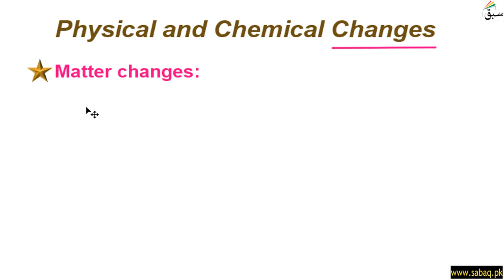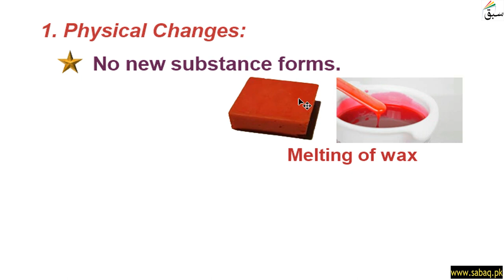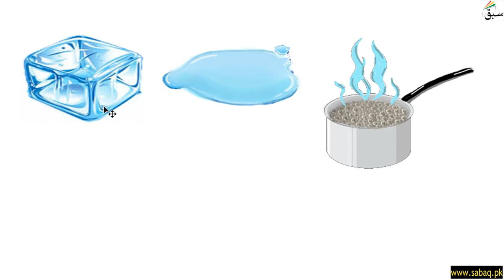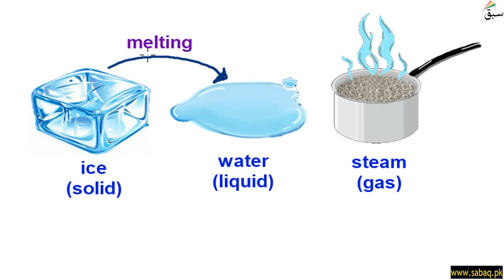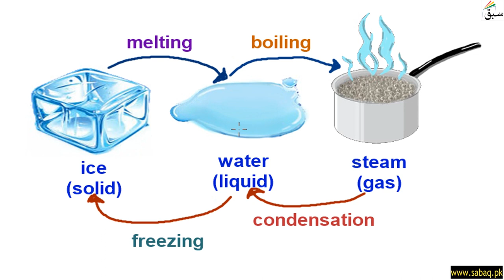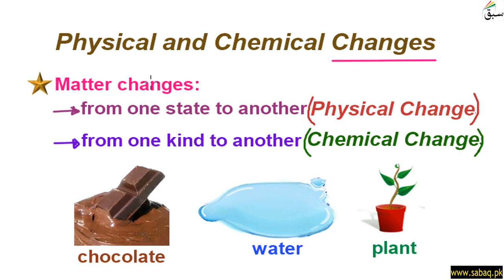Physical and Chemical Changes, General Science Lecture | Sabaq.pk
This video is about: Physical and Chemical Changes, General Science Lecture | Sabaq.pk |. Practice tests and free video lectures for Physics, Chemistry, Biology, Math’s, Computer Science, English & more subjects are also available at Sabaq.pk. So, subscribe to Sabaq.pk/Sabaq Foundation now and get high marks in your exams.

CLASSES WE COVER AT SABAQ.PK / SABAQ FOUNDATION:

1. KG
2. Class 1
3. Class 2
4. Class 3
5. Class 4
6. Class 5
7. Class 6
8. Class 7
9. Class 8
10. Class 9
11. Class 10
12. Class 11
13. Class 12
14. Class 13
15. Class 14
16. MCAT
17. ECAT
18. CSS

BOARDS WE COVER AT SABAQ.PK / SABAQ FOUNDATION:

1. FBISE
2. Sindh Board
3. KP Board
4. Balochistan Board
5. Cambridge

STUDY MATERIAL WE OFFER AT SABAQ.PK / SABAQ FOUNDATION:

1. Physics Lectures
2. Chemistry Lectures
3. Mathematics Lectures
4. Biology Lectures
5. English Lectures
6. General Science Lectures
7. Computer Science Lectures
8. General Math Lectures
9. Accounting Lectures
10. Statistics Lectures
11. Advance Accounting Lectures
12. Cost Accounting Lectures
13. Practice Tests
14. Physics Practical
15. Chemistry Practical